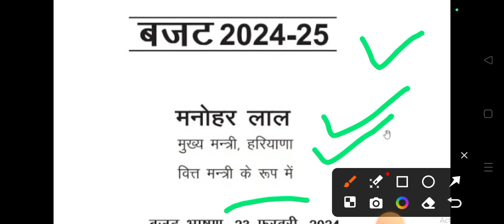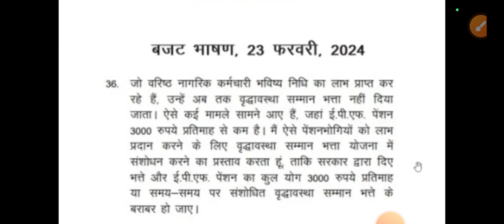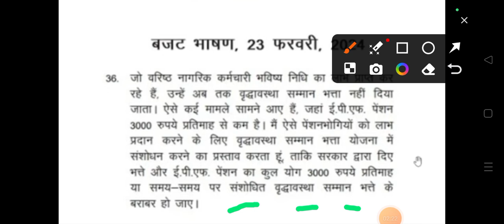eps-95 pension 3000 रूपये प्रति माह, जरूरी सूचना 2024 epfo news today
पीएस 95 पेंशन

eps-95 portal

ईपीएफ न्यूनतम पेंशन 5,000

ईपीएफ पेंशन की ताजा खबर 2023

ईपीएफ न्यूनतम पेंशन 3,000